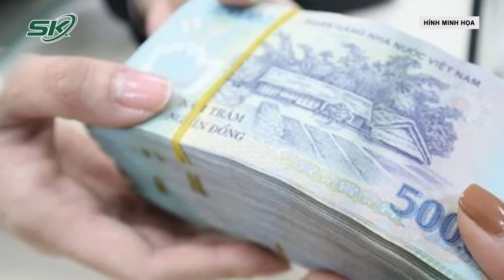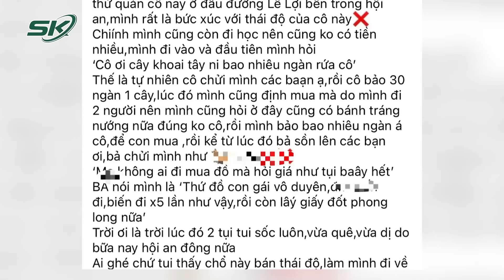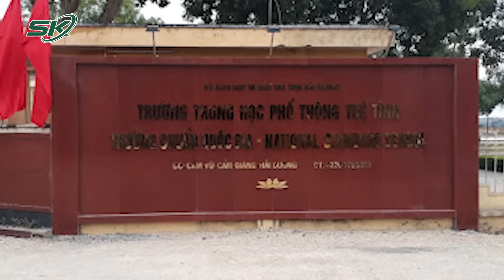Tin nóng: Hiện Trường Vụ Thanh Niên “Đâm Gục” Bạn Nhậu Do Mâu Thuẫn Tại Quán Vịt | SKĐS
SKĐS | Trưa 19/3, một lãnh đạo UBND xã Đắk R'La xác nhận trên địa bàn vừa xảy ra vụ việc thanh niên bị tấn công tử vong trong quán nhậu. Chi tiết vụ việc mời quý vị và các bạn cùng theo dõi ngay sau đây.

Mời quý vị và các bạn xem thêm: Vụ Vạn Thịnh Phát: Viện Kiểm Sát Nhận Định “Cần Loại Bỏ Trương Mỹ Lan Ra Khỏi Xã Hội”